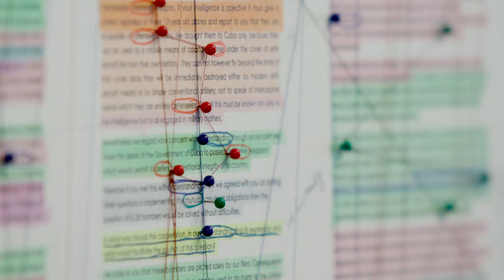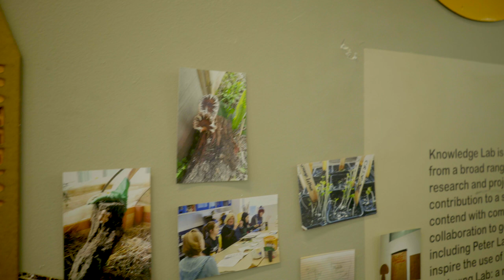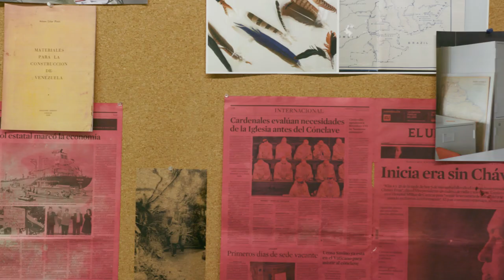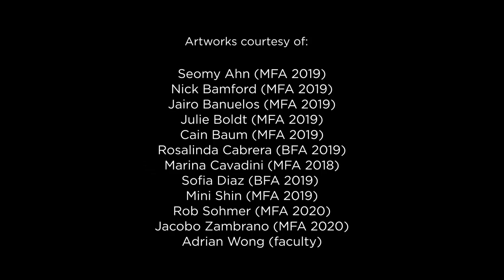Sculpture at SAIC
SAIC's Sculpture department offers one of the largest, most comprehensive, and diverse programs of its kind in the country.